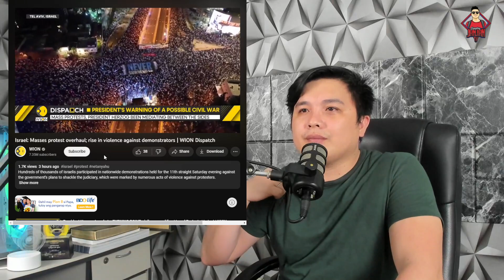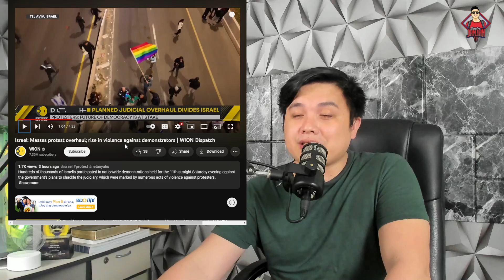GULO SA ISRAEL LALONG LUMALA!